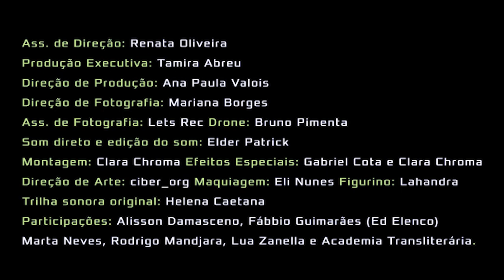ENTRE VÊNUS E MARTE_teaser